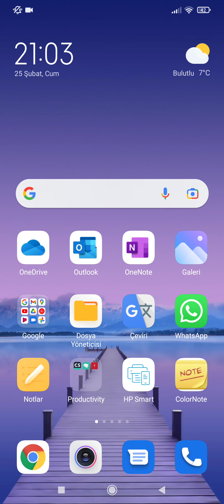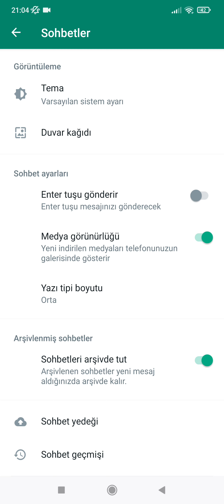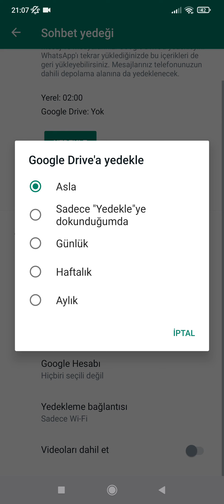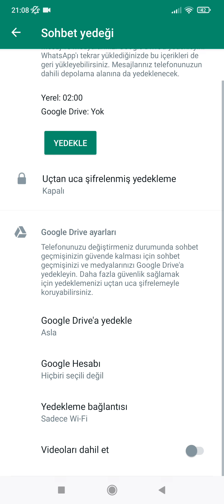Whatsapp sohbet yedekleme nasıl yapılır?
whatsapp yapma,
whatsapp yedekleme,
whatsapp yedekleme yapma,
whatsapp sohbet yedekleme,
whatsapp sohbet yedekleme yapma,

whatsappda yapma,
whatsappda yedekleme,
whatsappda yedekleme yapma,
whatsappda sohbet yedekleme,
whatsappda sohbet yedekleme yapma,

whatsapp da yapma,
whatsapp da yedekleme,
whatsapp da yedekleme yapma,
whatsapp da sohbet yedekleme,
whatsapp da sohbet yedekleme yapma,

whatsapp'da yapma,
whatsapp'da yedekleme,

whatsappta yapma,
whatsappta yedekleme,
whatsappta yedekleme yapma,
whatsappta sohbet yedekleme,
whatsappta sohbet yedekleme yapma,

whatsapp ta yapma,
whatsapp ta yedekleme,
whatsapp ta yedekleme yapma,
whatsapp ta sohbet yedekleme,
whatsapp ta sohbet yedekleme yapma,

whatsapp'ta yapma,
whatsapp'ta yedekleme,

whatsapp nasıl yapılır,
whatsapp nasıl yedeklenir,
whatsapp yedekleme nasıl yapılır,
whatsapp sohbet nasıl yedeklenir,

whatsappda nasıl yapılır,
whatsappda nasıl yedeklenir,
whatsappda yedekleme nasıl yapılır,
whatsappda sohbet nasıl yedeklenir,
whatsappda sohbet yedekleme nasıl yapılır,

whatsapp da nasıl yapılır,
whatsapp da nasıl yedeklenir,
whatsapp da yedekleme nasıl yapılır,
whatsapp da sohbet nasıl yedeklenir,
whatsapp da sohbet yedekleme nasıl yapılır,

whatsappta nasıl yapılır,
whatsappta nasıl yedeklenir,
whatsappta yedekleme nasıl yapılır,
whatsappta sohbet nasıl yedeklenir,
whatsappta sohbet yedekleme nasıl yapılır,

whatsapp ta nasıl yapılır,
whatsapp ta nasıl yedeklenir,
whatsapp ta yedekleme nasıl yapılır,
whatsapp ta sohbet nasıl yedeklenir,
whatsapp ta sohbet yedekleme nasıl yapılır,

yapma whatsapp,
yedekleme whatsapp,
yedekleme yapma whatsapp,
sohbet yedekleme whatsapp,
sohbet yedekleme yapma whatsapp,

yapma whatsappda,
yedekleme whatsappda,
yedekleme yapma whatsappda,
sohbet yedekleme whatsappda,
sohbet yedekleme yapma whatsappda,

yapma whatsapp da,
yedekleme whatsapp da,
yedekleme yapma whatsapp da,
sohbet yedekleme whatsapp da,
sohbet yedekleme yapma whatsapp da,

yapma whatsapp'da,
yedekleme whatsapp'da,

yapma whatsappta,
yedekleme whatsappta,
yedekleme yapma whatsappta,
sohbet yedekleme whatsappta,
sohbet yedekleme yapma whatsappta,

yapma whatsapp ta,
yedekleme whatsapp ta,
yedekleme yapma whatsapp ta,
sohbet yedekleme whatsapp ta,
sohbet yedekleme yapma whatsapp ta,

yapma whatsapp'ta,
yedekleme whatsapp'ta,

nasıl yapılır whatsapp,
nasıl yedeklenir whatsapp,
yedekleme nasıl yapılır whatsapp,
sohbet nasıl yedeklenir whatsapp,
sohbet yedekleme nasıl yapılır whatsapp,

nasıl yapılır whatsappda,
nasıl yedeklenir whatsappda,
yedekleme nasıl yapılır whatsappda,
sohbet nasıl yedeklenir whatsappda,
sohbet yedekleme nasıl yapılır whatsappda,

nasıl yapılır whatsapp da,
nasıl yedeklenir whatsapp da,
yedekleme nasıl yapılır whatsapp da,
sohbet nasıl yedeklenir whatsapp da,
sohbet yedekleme nasıl yapılır whatsapp da,

nasıl yapılır whatsappta,
nasıl yedeklenir whatsappta,
yedekleme nasıl yapılır whatsappta,
sohbet nasıl yedeklenir whatsappta,
sohbet yedekleme nasıl yapılır whatsappta,

nasıl yapılır whatsapp ta,
nasıl yedeklenir whatsapp ta,
yedekleme nasıl yapılır whatsapp ta,
sohbet nasıl yedeklenir whatsapp ta,
sohbet yedekleme nasıl yapılır whatsapp ta,